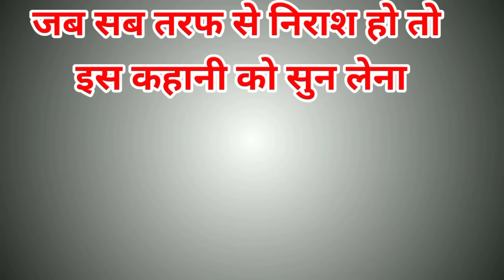जब कोई साथ न दे|अपने भी धोखा देने लगे तो इस कहानी को गौर से सुन लेना|जीवन सुधर जायेगा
Tags & Keyword-जब कोई साथ न दे|अपने भी धोखा देने लगे तो इस कहानी को गौर से सुन लेना|जीवन सुधर जायेगा